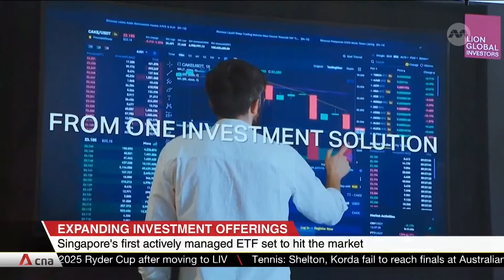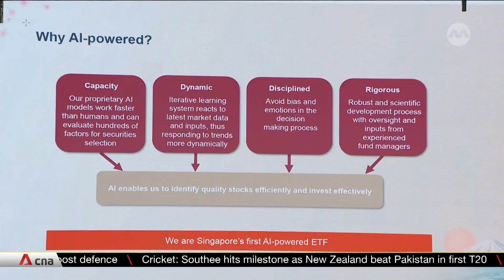Singapore's first actively managed ETF launched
Investors in Singapore can access more investment options, with the first active exchange-traded fund (ETF) launched on the national bourse. An active ETF means investment managers can change their basket of investments without having to stick to a benchmark index. The new product - offered by Lion Global Investors and Nomura Asset Management - focuses on 50 to 100 Japanese companies, from sectors such as technology, real estate and healthcare. It will tap on artificial intelligence to conduct technical and qualitative analysis, picking stocks with the aim of outperforming the market.